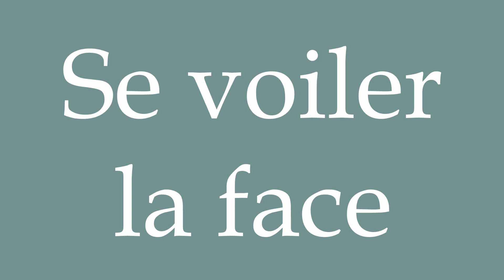How to Pronounce ''Se voiler la face'' (Cloud the issue) Correctly in French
Learn how to say and properly pronounce ''Se voiler la face'' in French with this free pronunciation tutorial.